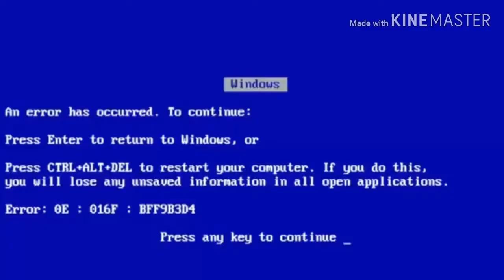YTPBR - Como treinar o seu dragão #1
Olá pessoal,bem.. é a primeira vez que faço um vídeo de HTTYD craziness no canal,eu sei que ficou meio chato mas prometo que vou melhorar minha edição ao longo do tempo

Clipes/Clips:Como treinar o seu dragão 1,2 e 3 /  to train your dragon 1,2 and 3

Edição (Aplicativo)/edition (app):kinemaster